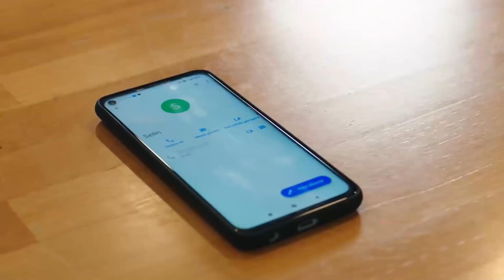Doğru Aşkı Arıyorum Blah Blah - Baht Oyunu 5. Bölüm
Baht Oyunu 5. Bölüm - Bora kendince doğru aşkı tanımladı.

Bora yeni içerikler için konu ararken Ada beyaz evlilik fikrini ortaya atar. Bora, Ada’nın fikrini çok beğenir ve hem Tuğçe’den hem Ada’dan bir yazı dizisi hazırlamalarını ister. Tuğçe, Ada’yı metni yazmaması konusunda uyarır ancak Ada ona meydan okur.
Bu sırada Tuğçe, yazı dizisi hakkında araştırma yapmak için göçmen bürosuna gider. Orada Ada ve Rüzgar’ı yakından tanıyan bir isimle tanışır. Ada, yazarlık maharetini sergileyeceği bu fırsatı iyi değerlendirmek için durmadan çalışır. Tuğçe ise Ada’nın yazmaktan vazgeçmeyeceğini anlayınca planlarını devreye sokar. Böylelikle Ada ve Tuğçe arasındaki rekabet yerini düşmanlığa bırakır. Metinleri Bora’ya teslim edecekleri gün Ada, Tuğçe’nin karanlık tarafıyla yüzleşir.